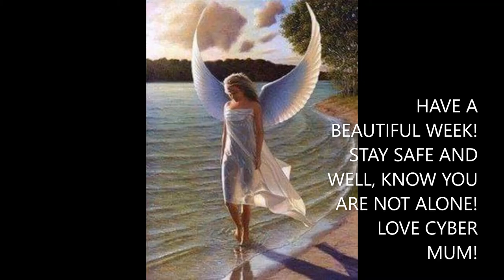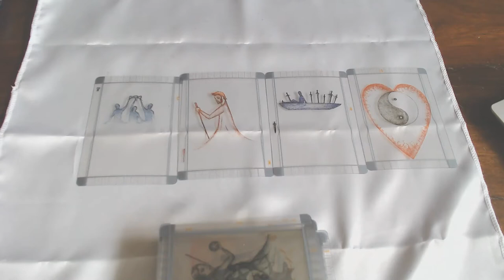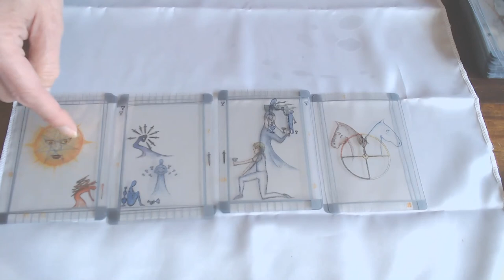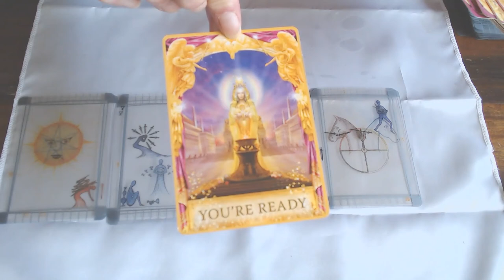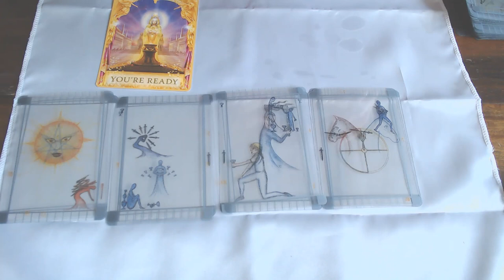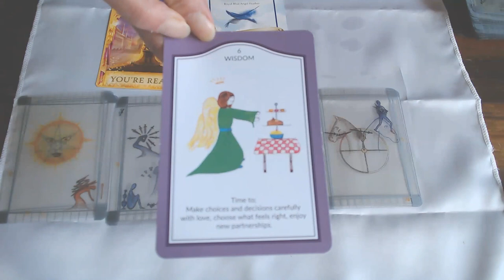SAGITTARIUS WEEKLY 7TH TILL 13TH OF SEPTEMBER 2020/WHAT YOU LOST WILL BE RETURNED!